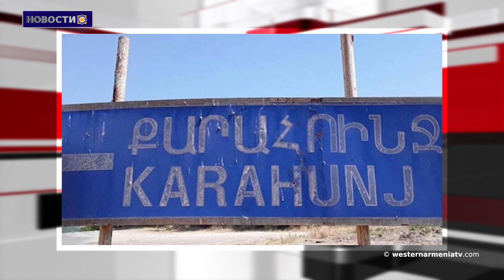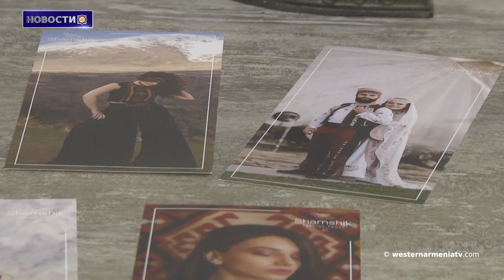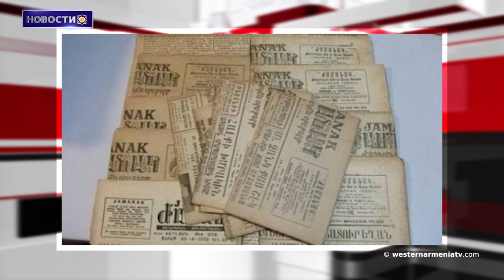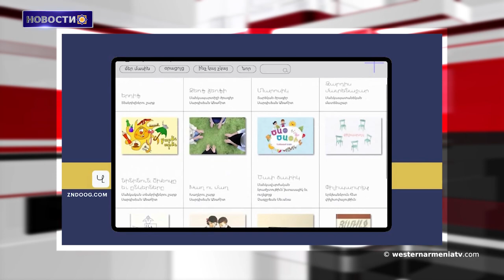91 тысяча человек были депортированы из-за агрессии Баку: Армен Казарян в Совете ООН. 30-11-2021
1.YouTube - канал Artı Tv, упомянул платформу "Дерсим армяне".
2.Жители Караунджа в Арцахе не в отчаянии, они продолжают творить на своей родине: Мэр.
3.«Шамшик» восстанавливает культурное богатство Западной Армении – народные костюмы.
4.Самая старая газета Константинополя выходит на армянском языке.
5.91 тысяча человек были депортированы из-за агрессии Баку: Армен Казарян в Совете ООН.
6.В турецкоязычной газете упоминули армянских героев: Андраника, Леонида Азгалдяна, Монте Мелконяна.
7.В Неркин Геташен найдены древние предметы.
8. Сайт педагогических источников "Знтук" на западноармянском.